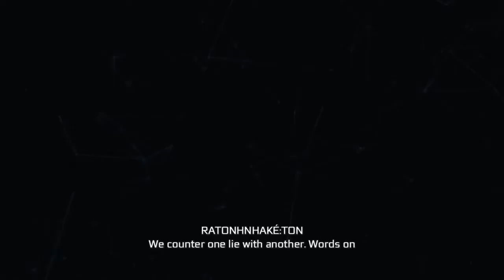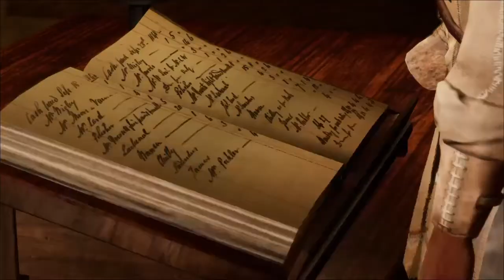Assassin's Creed 3 Remastered Walkthrough Part 7 "Boston's Most Wanted" (No Commentary)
Assassin's Creed 3 Remastered Gameplay Walkthrough Episode (Part) 7 includes the chapters "Boston's Most Wanted", "River Rescue" and "Training Begins". This walkthrough for Assassin's Creed 3 Remastered on the PS4, Xbox One and PC will include the Full Game, Bosses, Main Campaign, Missions, PS4, Xbox One, PC, Gameplay and Main Campaign Ending,.